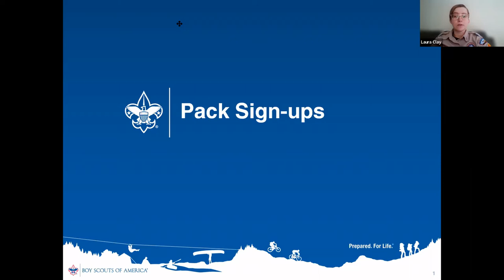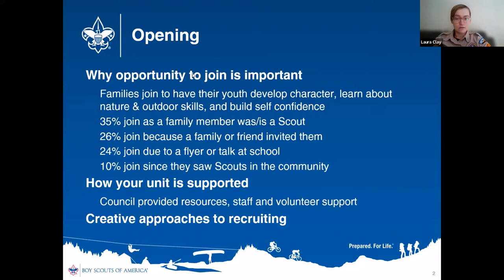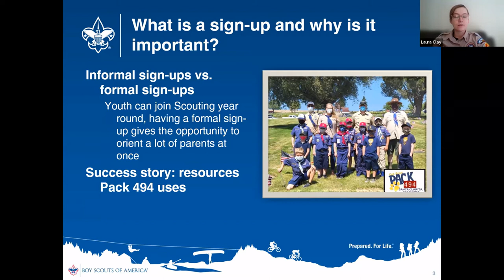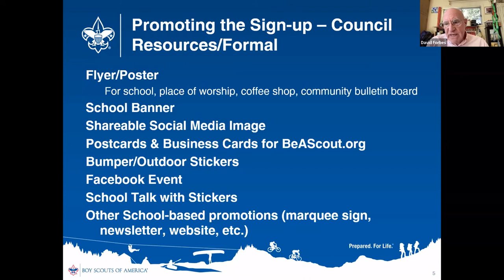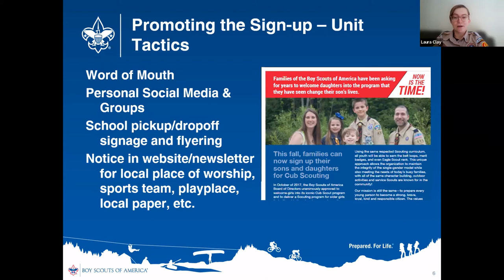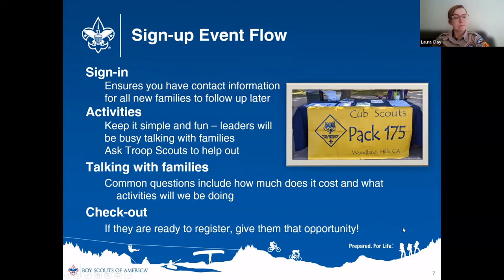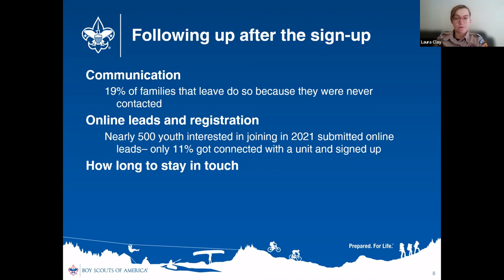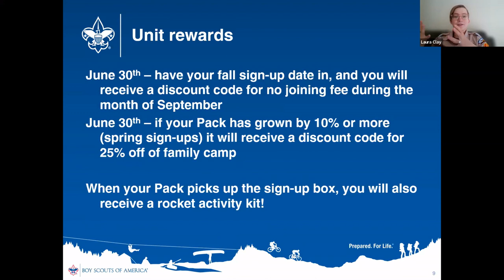Membership Training - Full